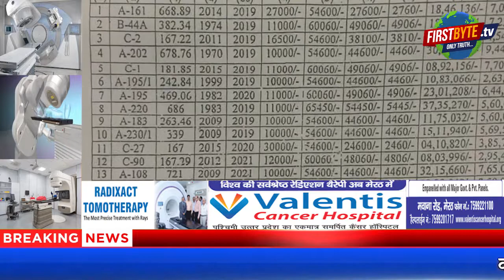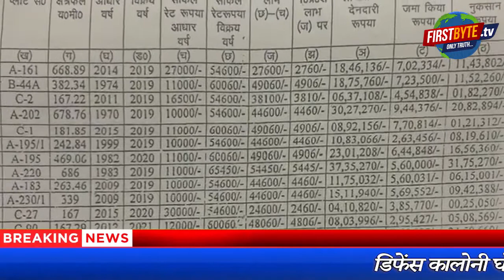सेना से रिटायर्ड मेजर, कर्नल के खिलाफ दो करोड़ के घोटाले की रिपोर्ट दर्ज ।।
नाम बड़े लेकिन काम बेहद छोटे। मेरठ की प्रतिष्ठित डिफेंस कालोनी की प्रबंध समिति में जो घोटाले व भ्रष्टाचार निकल कर सामने आया है उसे देखकर तो यही कहा जा सकता है। कालोनी को रन करने वाली द सैनिक सहकारी आवास समिति  मवाना रोड के पदाधिकारियों ने समिति को दो करोड़ रुपये से ज्यादा का नुकसान यूं तो नहीं पहुंचा दिया होगा। तभी उत्तर प्रदेश आवास एंव विकास परिषद के संयुक्त आवास आयुक्त को संबंधित लोगों के खिलाफ रिपोर्ट दर्ज कराने के निर्देश देने पड़े। जिस पर समिति सचिव हुकुम सिंह, सभापति रिटार्यड मेजर महेंद्र सिंह, कोषाध्यक्ष रिटायर्ड कर्नल बीसी चोपड़ा व लिपिक रहनुमा खानम के खिलाफ रिपोर्ट दर्ज करा दी गई। खाते सीज हो चुके हैं लिहाजा स्टाफ पैसे पैसे के लिये तरस गया है। इन दोषी लोगों की गिरफ्तारी के लिये डिफेंस कालोनी के वाशिंदे, मुख्यमंत्री योगी आदित्यनाथ के दरबार में कई दफा गुहार लगा चुके हैं, लेकिन पुलिस आरोपियों द्वारा कोर्ट से अग्रिम जमानत पाने का इंतजार कर रही है, ऐसा क्यों हो रहा है...इसे लेकर आरोप लगने स्वाभाविक है ..